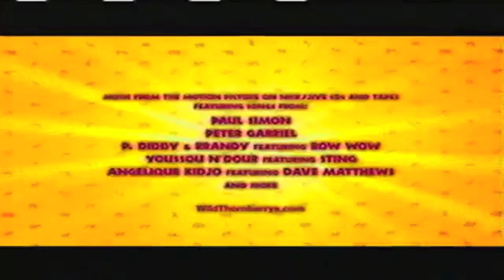The Wild Thornberrys Movie 3D Trailer (2012)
The highly-animated movie is returning to the big screen in 3D! From Paramount and Nickelodeon Movies, the studios that brought you the award-winning films, Rango and The Adventures of Tintin! The Wild Thornberrys Movie is returning to theaters next Spring 2013 in 3D!